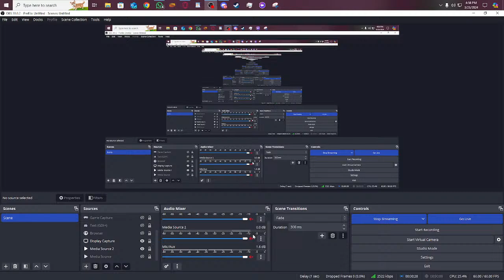Lets play some games!!!! Plus Me VS Toxic Waste 😜????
Show some 💜 with a DONO to HELP ME pay my LATE bills. If you don’t know the situation, ask & I'll explain (Dono's APPRECITATED but NOT mandatory!) I will NOT reveal your real name!

(PHOTO'S used in the thumbnail CREATED by @TheShadowMan333